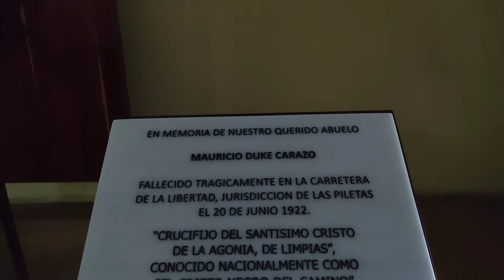LA CATEDRAL METROPOLITANA DE SAN SALVADOR POR DENTRO/ VISITANDO LA CRIPTA DE MONSEÑOR ROMERO